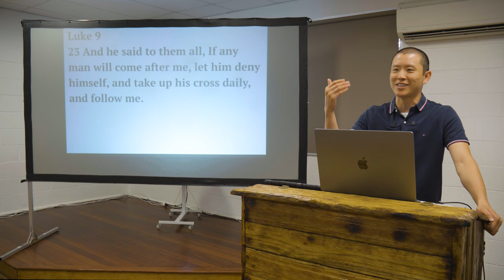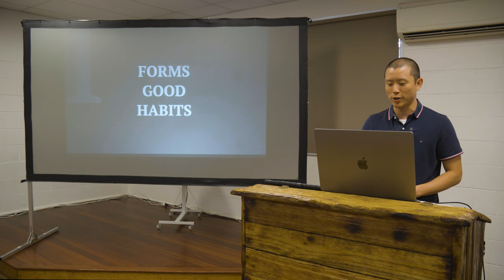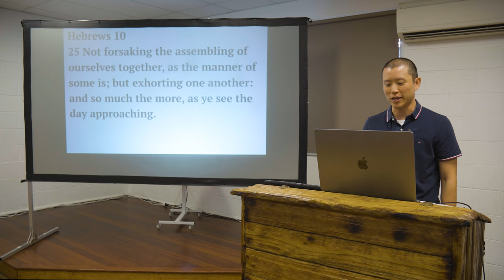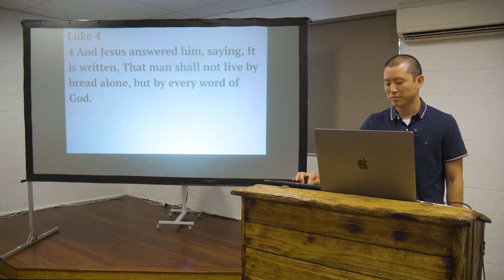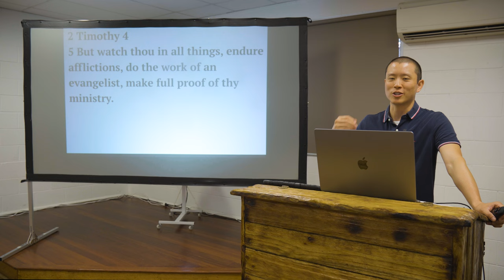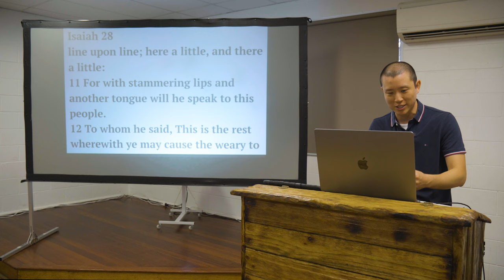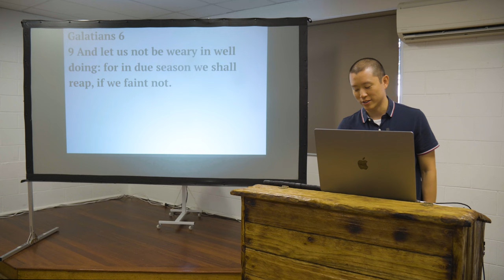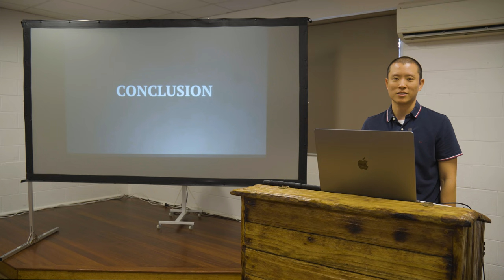SUN: The Power of Consistency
Victor Tey preaches on being consistent and not lazy.

Preached on Sunday 28th January 2024